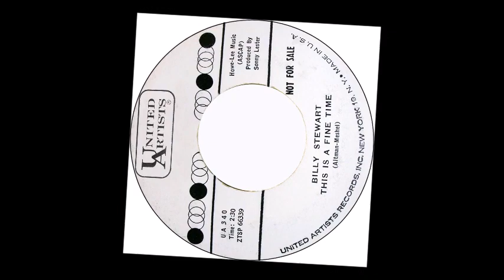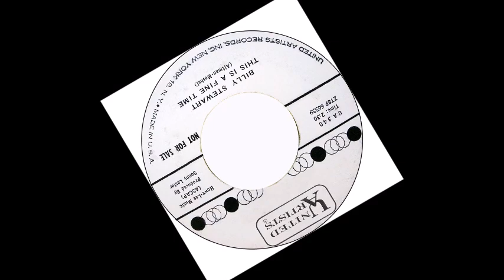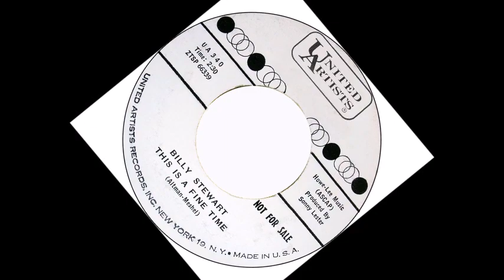TEEN Billy Stewart - This Is A Fine Time (1961)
Released on United Artists 340 /